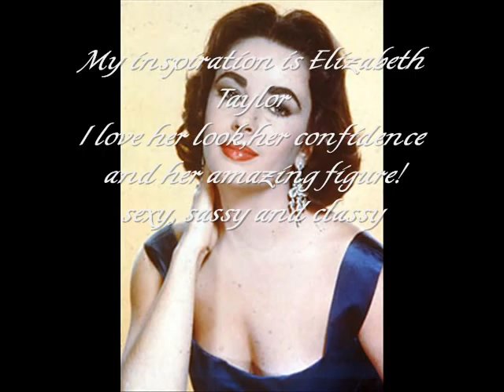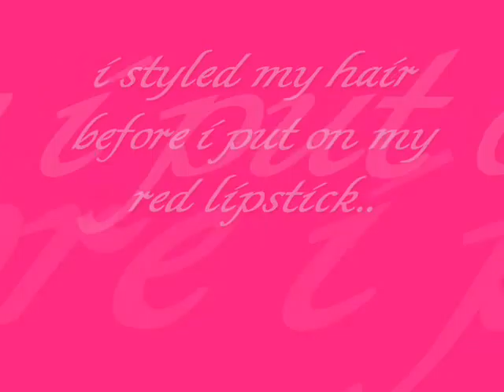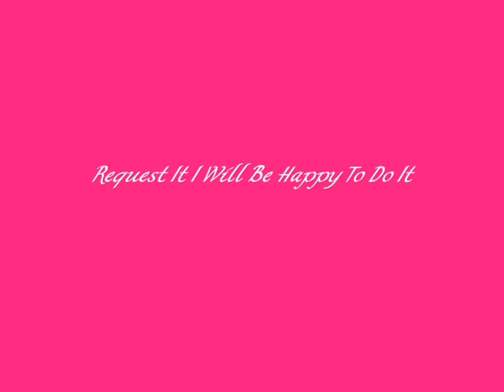MakeupbyTiffanyD "Old Hollywood Theme" Contest By:SimplyUniqueEyez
HERE IS MY VIDEO RESPONSE TO MAKEUPBYTIFFANYD CONTEST..THIS IS MY VERY FIRST ONE IM SOO XCITED..
WELL I DID A ELIZEBETH TAYLOR SOMEWHAT LOOK! CAUSE SHE IS VERY SASSY,KLASSY,AND SEXYY,

HERE ARE THE PRODUCTS I USED:
REVLON FOUNDATION
MAC CONCEALER
REVLON BLACK EYESHADOW (FOR EYEBROWS)
MANLY 120 HOTT PALLET EYESHADOWS
REVLON EYELINER
MAC SHIMMER BRONZER
WET AND WILD ROSE BLUSH
COVERGIRL HIGHEST PINK SHADE
E.L.F EYEBROW/MASCARA GEL
E.L.F CLARIFYING POWDER
E.L.F SUNKIST BRONZER
LASHBLASH MASCARA(IN ORANGE )
JORDANA HOTT PEPPER LIPLINER
E.L.F ROSE LIPGLOSS